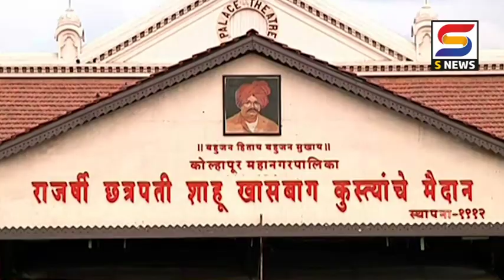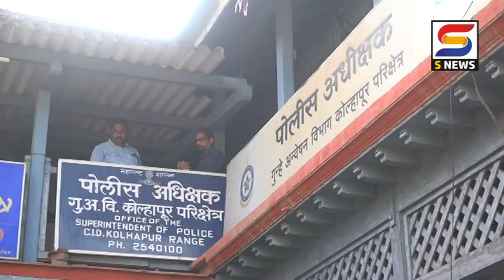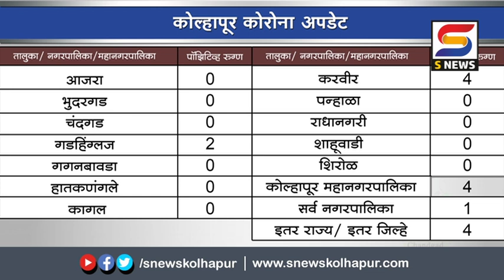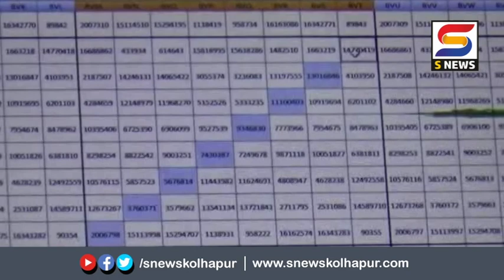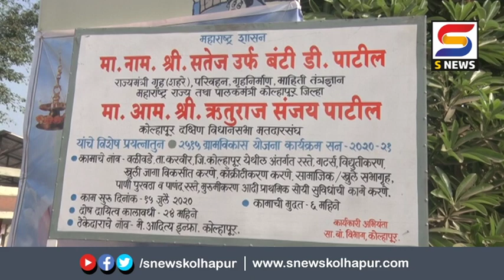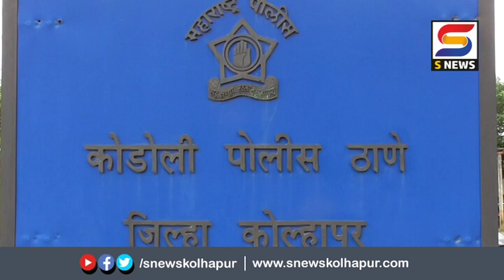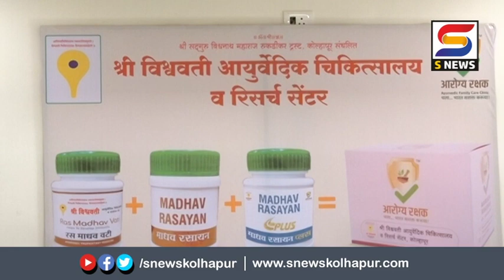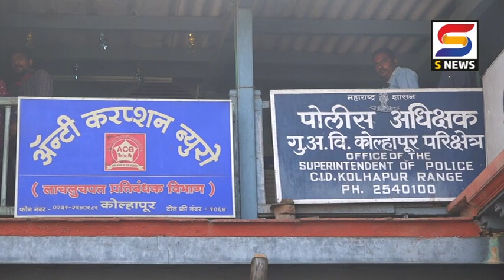एस न्यूज बातमीपत्र दिनांक १८-१२-२०२०